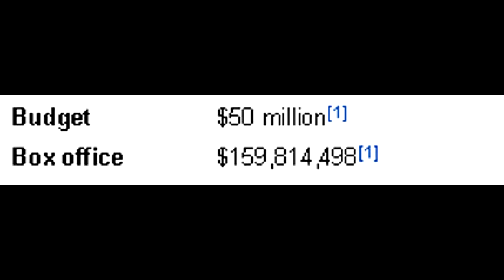Alien Resurrection - Horror Movie Series Reviews | GizmoCh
Intruder on level one. All aliens, please proceed to level one.

ALIEN RESURRECTION IS OWNED BY 20TH CENTURY FOX.